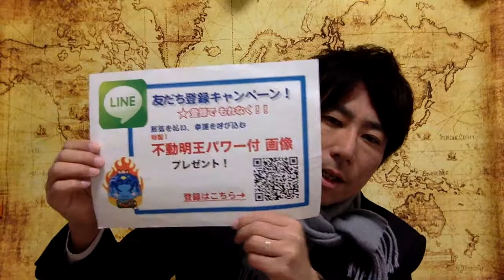神様 神話 龍神 悟るとはどういう状態になるのでしょうか？